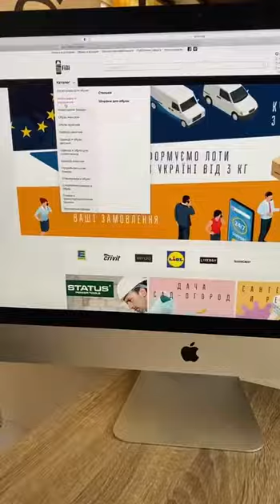Відкриття Магазину!!! Онлайн Гуртовня Офлайн магазин!!!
Онлайн Гуртовня
Офлайн магазин місто Чернівці, ринок Добробут
Сектор 4, ряд 2 , Магазин 30.